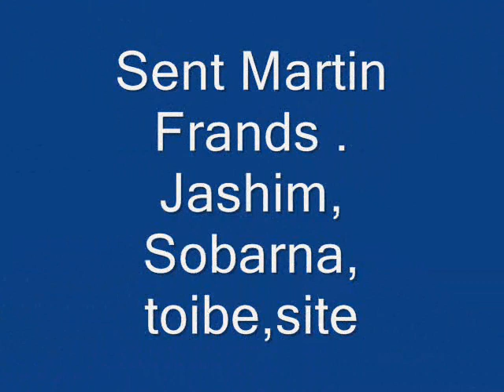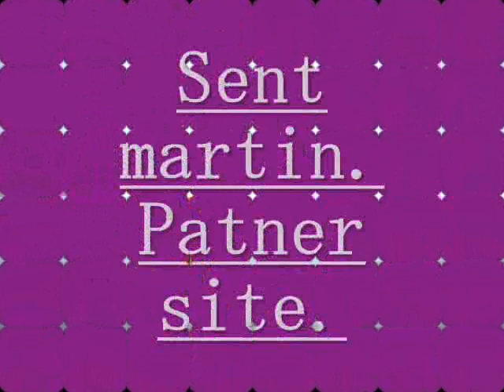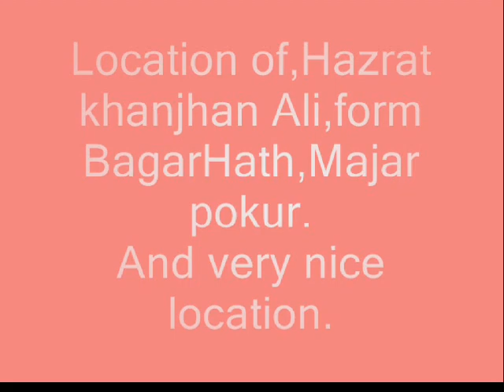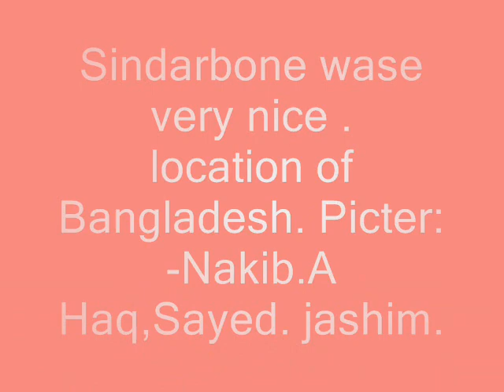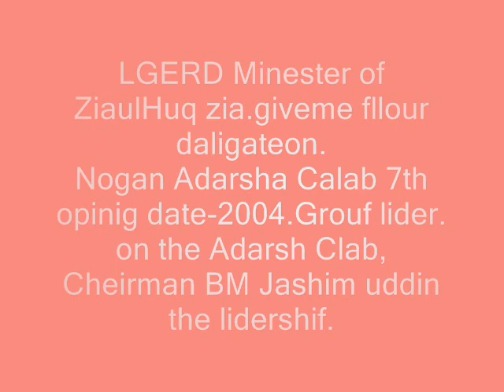jashim Photo Edit by Ducument